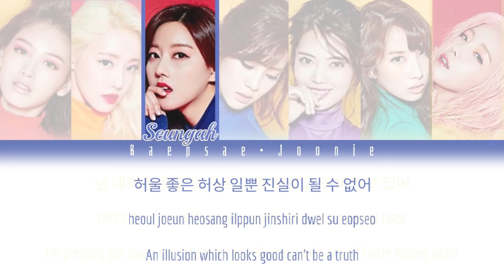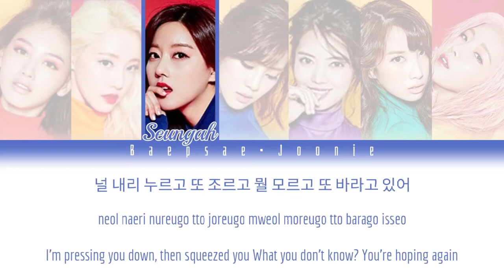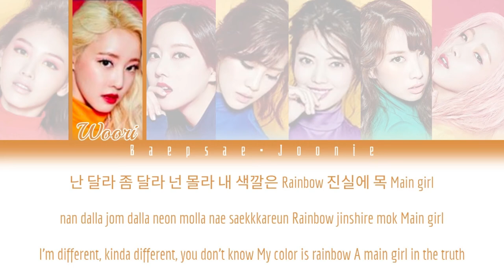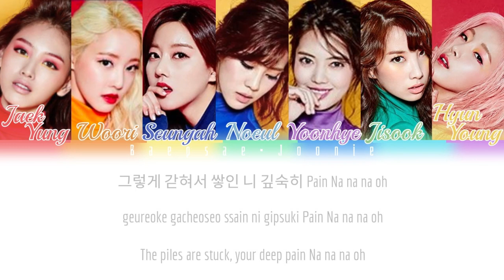Rainbow - A (Eng/Rom/Han) Color Coded Lyrics